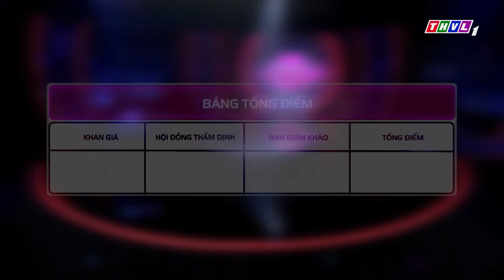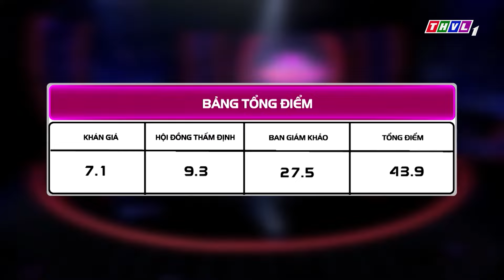Solo Cùng Bolero 2024 Mùa 8👉Cặp đôi làm Quang Lê nổi cả da gà vì MÀN CẦU HÔN CHẤN ĐỘNG trên sân khấu